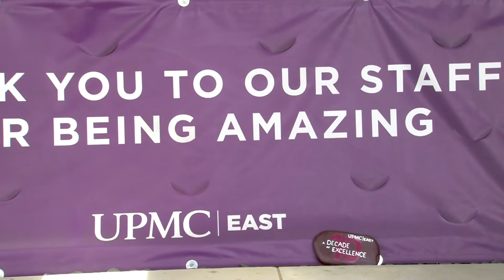UPMC East 10-year celebration event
UPMC East held a 10-year celebration event to highlight it time serving Monroeville and surrounding communities.